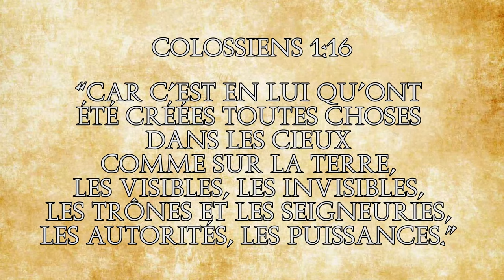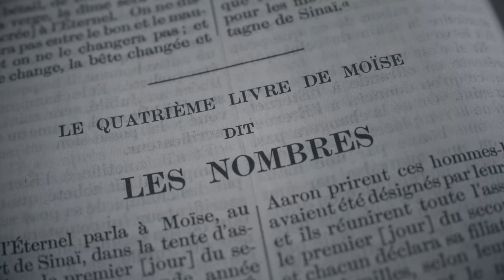Les VERTUS - Histoire des Anges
Soyons vertueux avec les Anges de l'Ordre des Vertus !
Hahahel, Mikael, Veuliah, Yelahiah, Sealiah, Ariel, Asaliah, Mihael